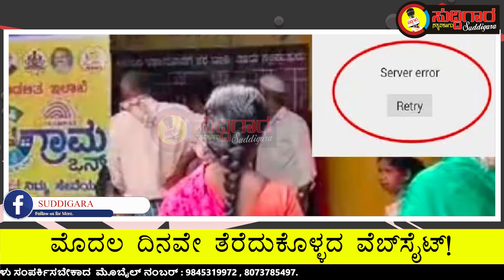ಗೃಹಲಕ್ಷ್ಮೀ ಯೋಜನೆ ನೋಂದಣಿಗೆ ಹೋದ ಮೊದಲ ದಿನವೇ ತೆರೆದುಕೊಳ್ಳದ ವೆಬ್‌ಸೈಟ್!